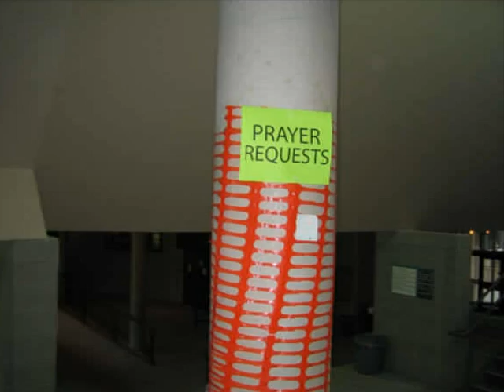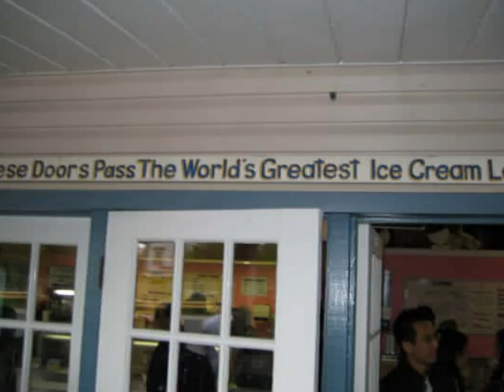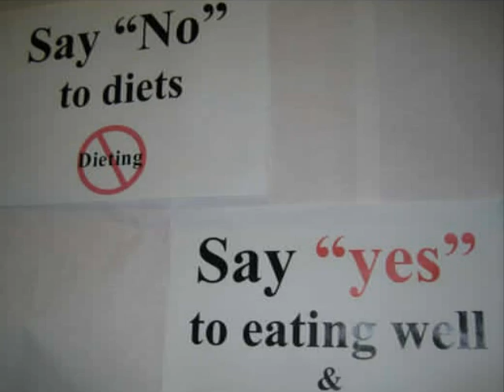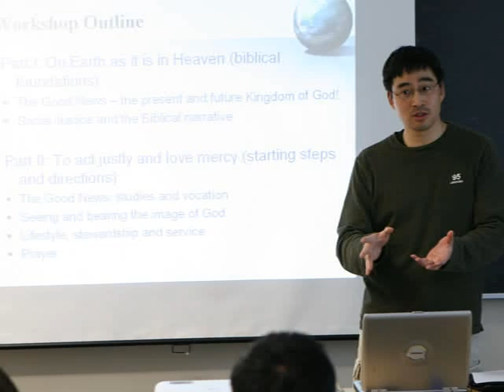From CC'05 to CC'06 Slideshow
Slideshow video with photos from 2005  for the "Campus Challenge 2006" conference

Alex Leung